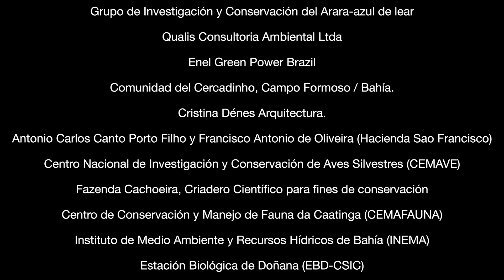First Lear's Macaw has been born in Brazil | Loro Parque Fundación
The first hatchling of the Lear's Macaw species has been born in Brazil, from a pair born and raised at Loro Parque Fundacion. Not only have they been able to adapt to their natural environment, but they have also been able to reproduce, saving the species from imminent extinction.

Thanks to the great effort and work of Loro Parque Fundacion, together with more than 10 institutions around the world, we have been able to make this possible.